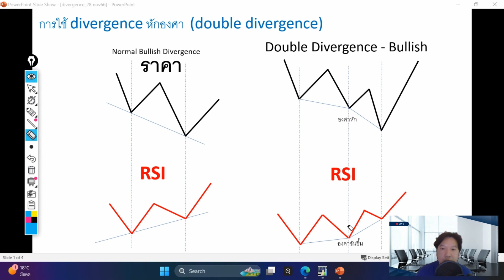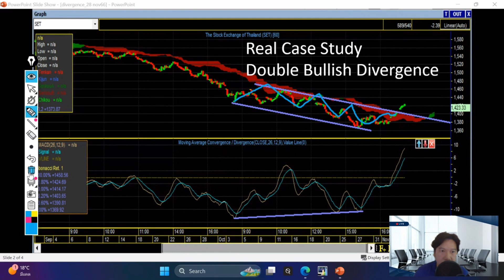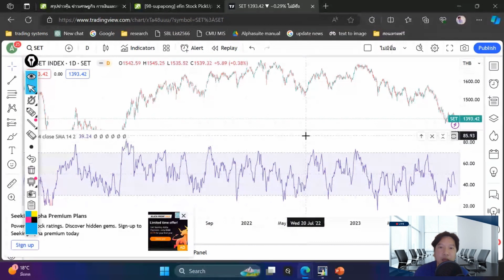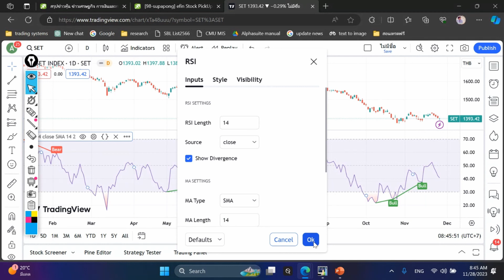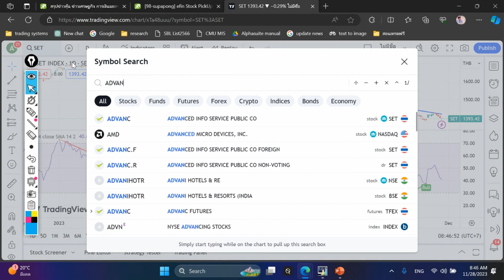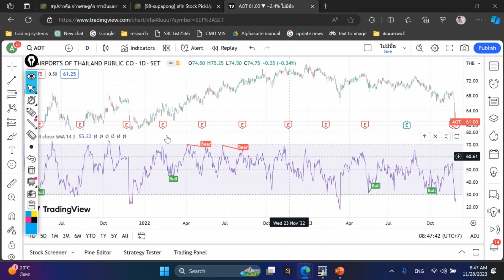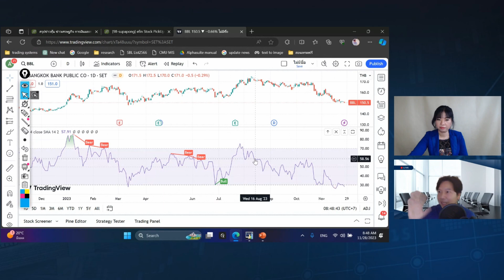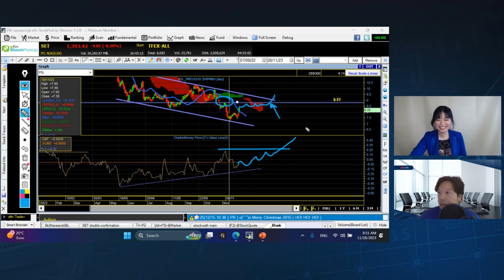เครื่องมือช่วยตรวจจับไดเวอร์เจนต์อัตโนมัติ กับคุณสุภาพงษ์ นิลเกษ I TNN WEALTH 28 พ.ย. 66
"เครื่องมือช่วยตรวจจับไดเวอร์เจนต์อัตโนมัติ"
กับคุณสุภาพงษ์ นิลเกษ Fulltime Trader นักพัฒนาระบบเทรด